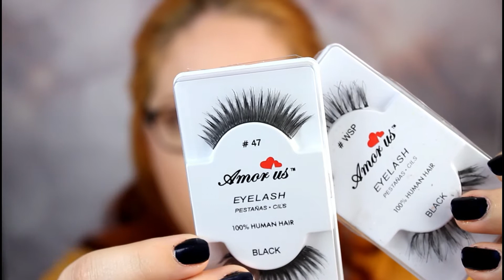Makeup basics: False lashes || Umělé řasy (druhy, pomůcky, jak na to)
Dnešní díl série o základních technikách v líčení je věnovaný umělým řasám. Já doufám, že se vám mé detailní video bude líbit, snažila jsem se popsat vše od začátku do konce a to včetně základnímu rozdělení řas, pár tipů jak na co nejjednodušší aplikaci a samozřejmě i nalepování samotné.

Slíbený odkaz na prodejce řas Amor Us na eBay